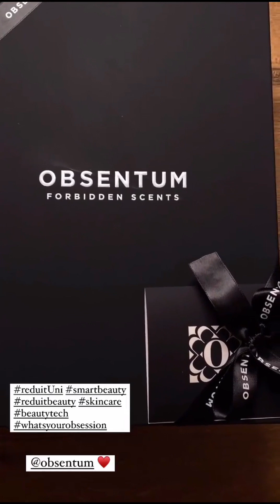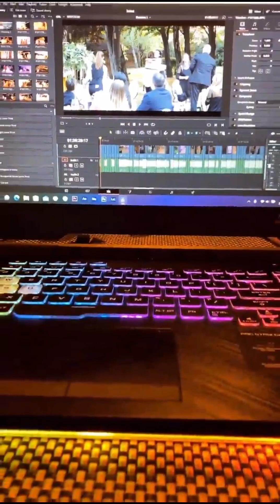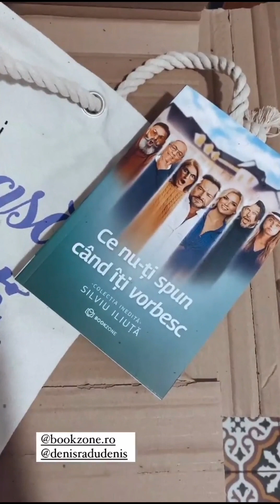Flavia Mihasan -03-10.02.2022\În izolare.Workout,stretching.Cadouri,Obsentum\Sushi\Colors Experience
11 februarie, 2024.